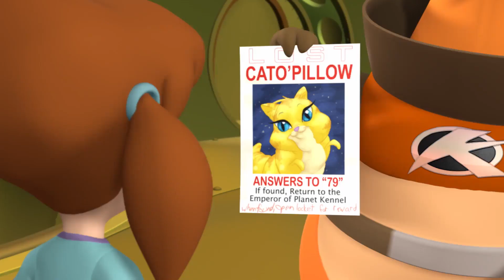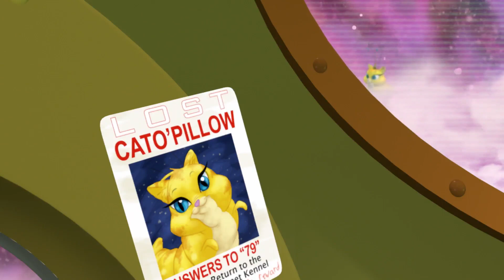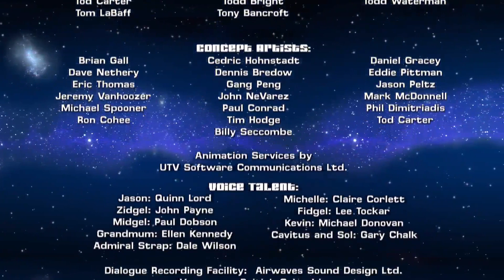3-2-1 Penguins!: Kennel Club Blues (1080p)